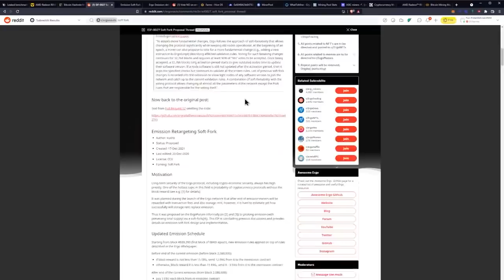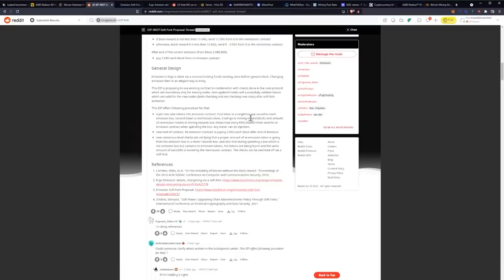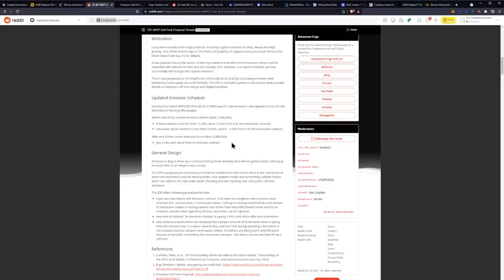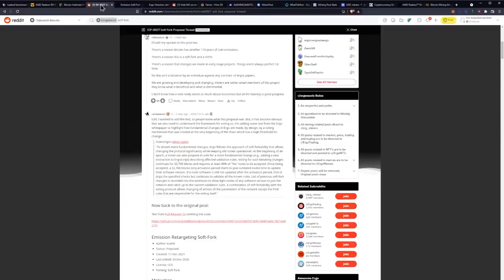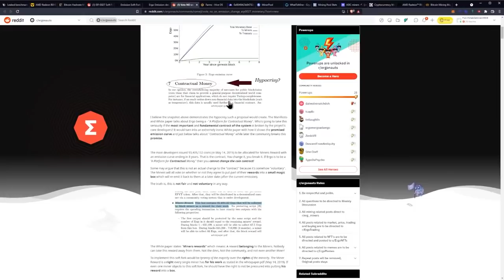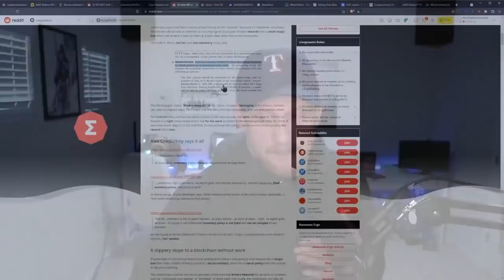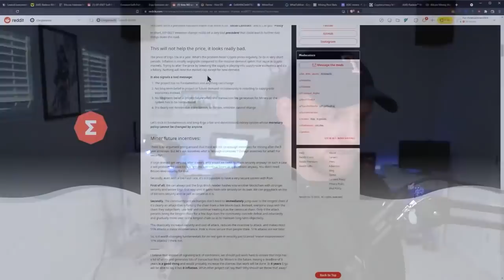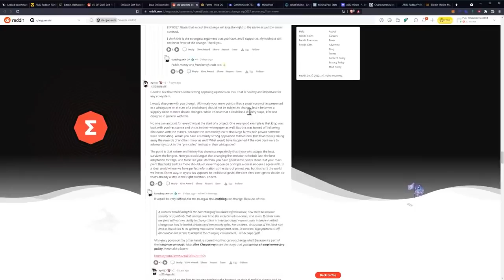ERGO Mining Reward Reduction Proposal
Source